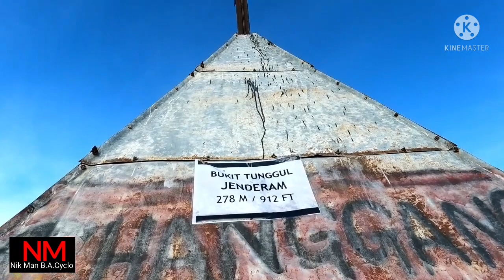MTB HIKING BEIRUT HILL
video hiking bersama basikal MTB di Bukit Bairut di Jenderam Hilir.